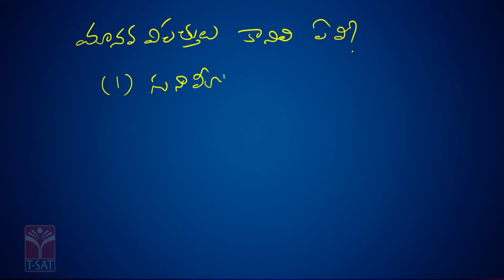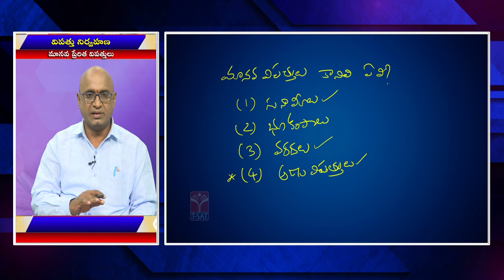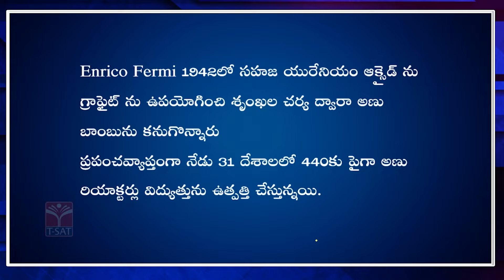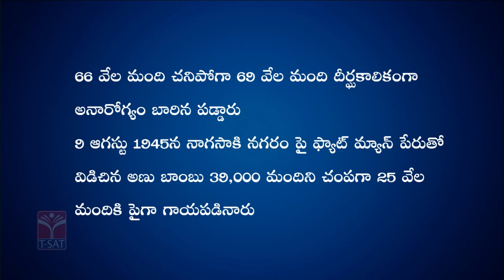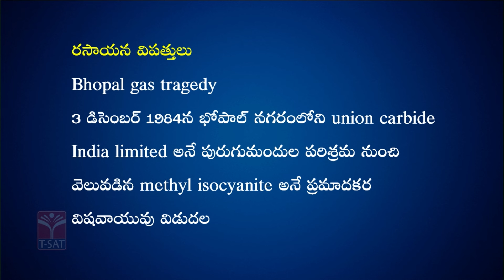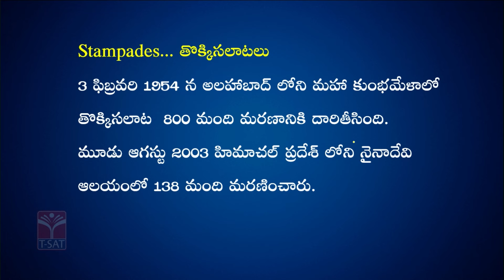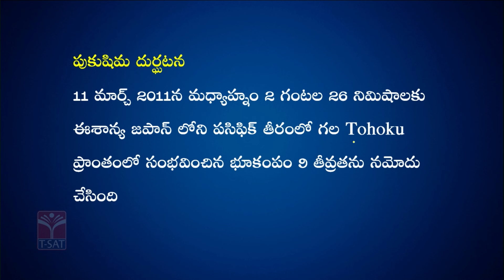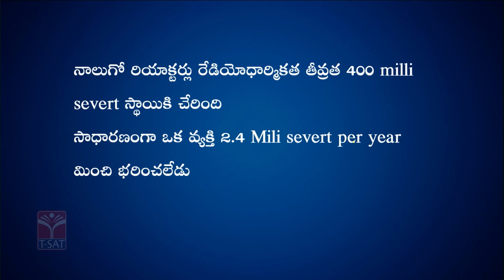Paper-II || Telangana Geography - Manava Preritha Vipathulu || TGPSC || Group-1 Mains || T-SAT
Paper-II || Telangana Geography - Manava Preritha Vipathulu (మానవ ప్రేరిత విపత్తులు) || TGPSC || Group-1 Mains || T-SAT

T-SAT Network Digital Classes are Now Available on Following Platforms:

👉Install T-SAT App:
1. For Android Users: Play Store
2. For Apple Users: AppStore